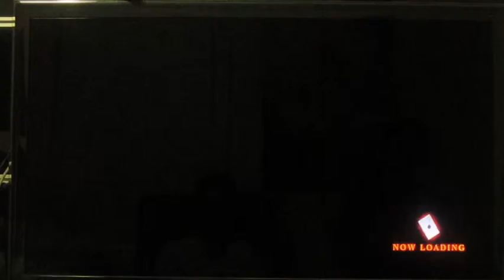KoF XIII - [Phillip's redemption, Gordon's downfall] Part 24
Players: Sunny, Wilson, Phillip, and Gordon

Manly Fighting Games. These are just local casual matches at my house, but every casual is tournament-level quality, except when Gordon is involved.